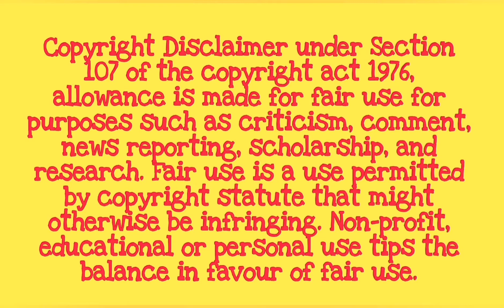Brenda Mage Sinurprise nang kanyang bagong Boyfriend sa pag celebrate nang 2 million followers.